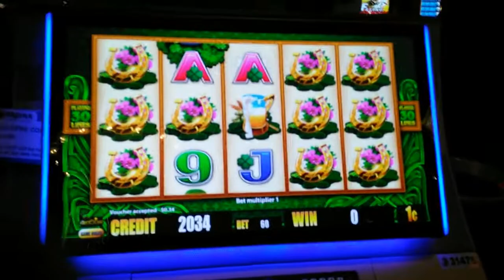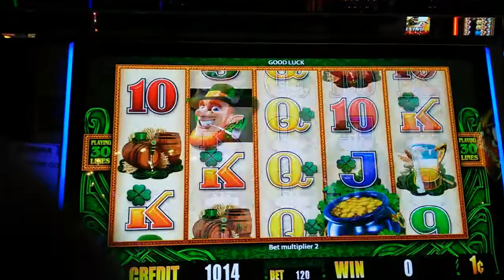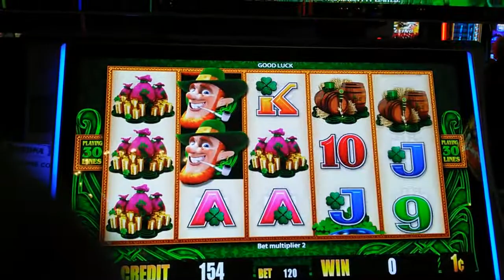(First Attempt) Aristocrat - Wild lepre'Coins : Live Play on $1.20 bet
Slot Name: Wild lepre'Coins
Bet: $1.20 bet
Slot Maker: Aristocrat